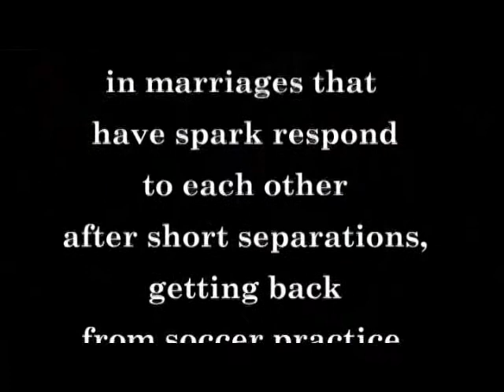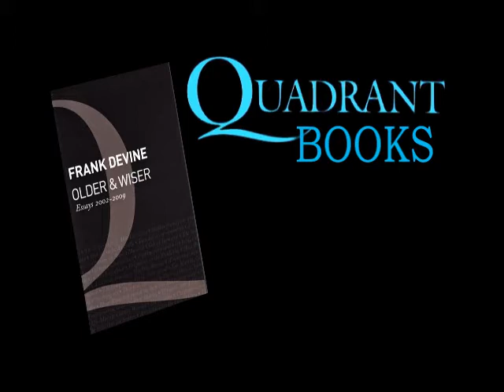"Older & Wiser" essays by Frank Devine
Quadrant Books publish "Older & Wiser" collection of essays by renowned journalist Frank Devine.